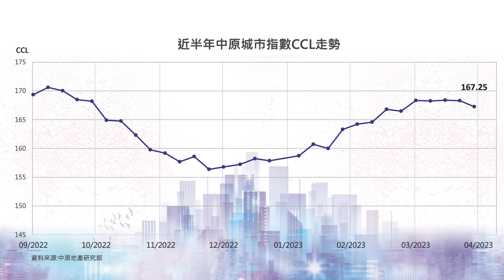CCL停滯不前？未來升定跌？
本集邀請了CCL負責人，中原研究部高級聯席董事楊明儀小姐，為各位業主、準買家，分享CCL指數的實用貼士！
還有施生繼續坐鎮，從CCL趨勢，看樓市未來發展！
今年首季的反彈，暫告一段落？第3季旺市機會大？！